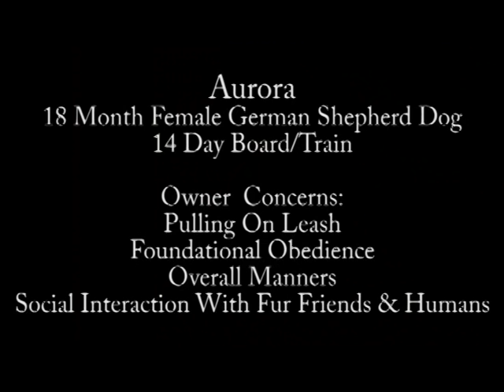Aurora GSD Board & Train Before & After. Best dog trainers in Nebraska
2 week Board & Train
Basic Obedience
bite work
nose work
scent training
k9 training
Canine training
Dog trainers
dog training
dog work